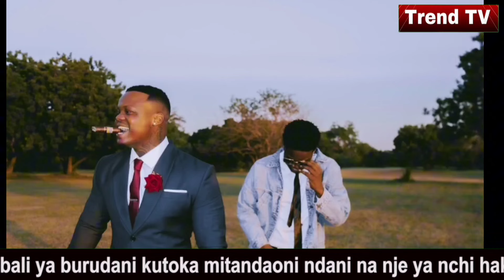BABALEVO ala njama na HARMONIZE dhidi ya DIAMOND casino HBABA atoboa siri